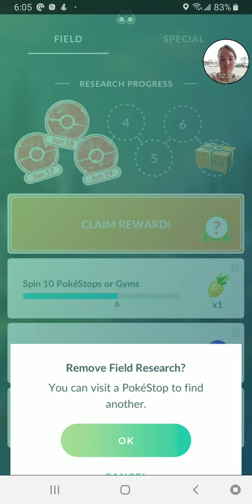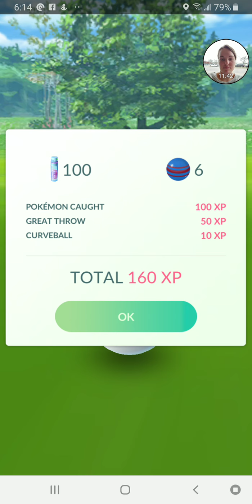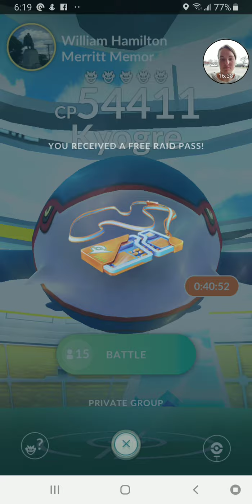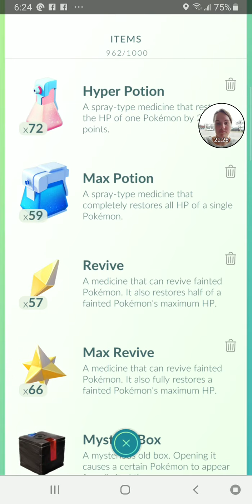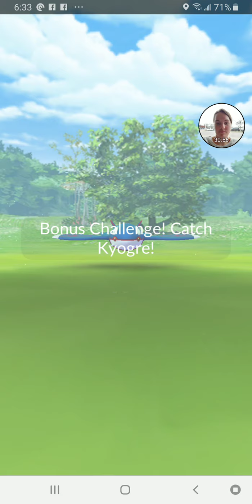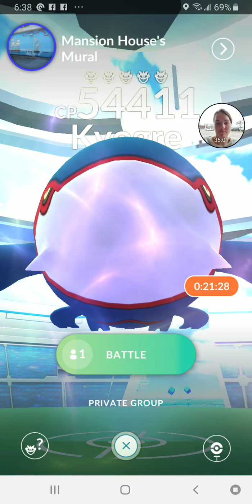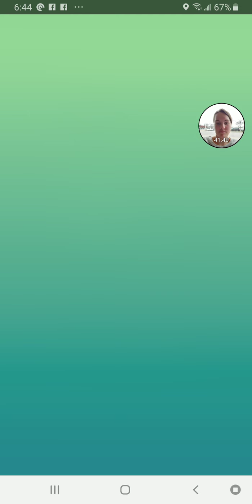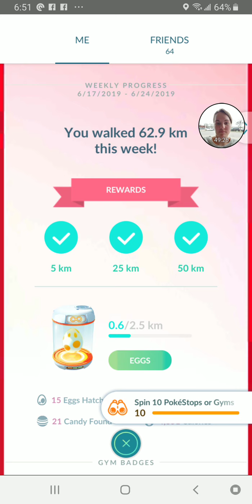Pokémon Go Kyogre Dinner Raid Hour